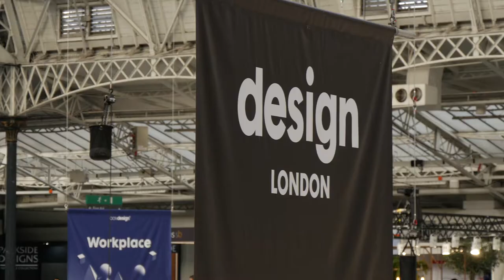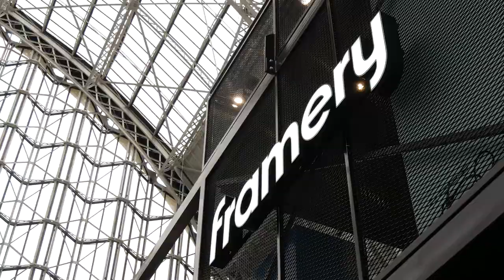Framery at 100% Design 2017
This year Framery showcased their collection of phone booths and meeting pods at 100% Design with an awe-inspiring 3-floor installation, featuring an impressive display of acoustic phone booths in trendy pastel colours.

It wouldn’t be an overstatement to say that Framery was one of the main highlights at 100% Design this year, and the feedback from clients and visitors was fantastic.

Framery booths boast unmatched acoustics and sound insulation, and, unlike some similar products on the market, they are also equipped with their own air ventilation system. The combination of these two factors makes the Framery booths so comfortable that you want to spend hours in them.

You can use various furniture configurations of the booths in order to create different zones around your office for your team to play, collaborate, focus or recharge. These four zones, Framery believe, are the key aspects of creating happy workplaces.